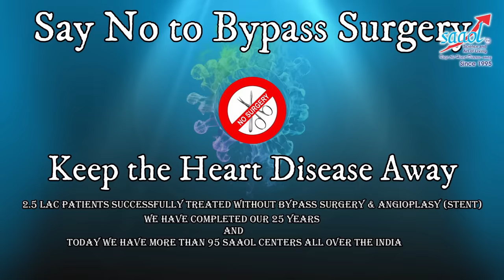Bottle Gourd / Lauki - Benefits | By Dr. Bimal Chhajer | Saaol